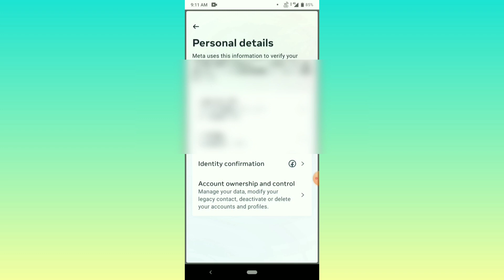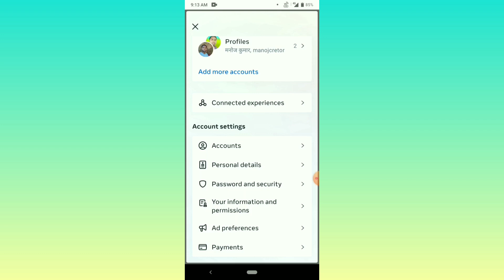delete facebook account 2023